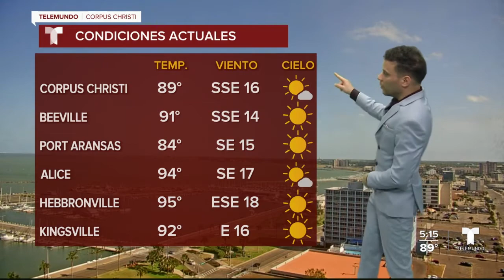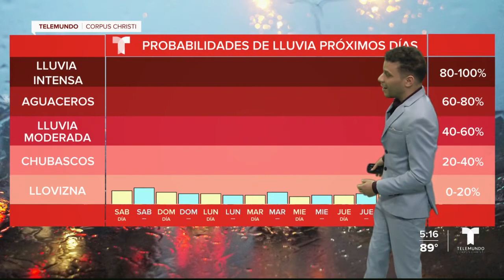El tiempo con Felix Hernandez para 13 de Mayo